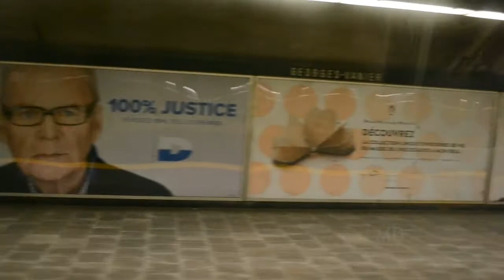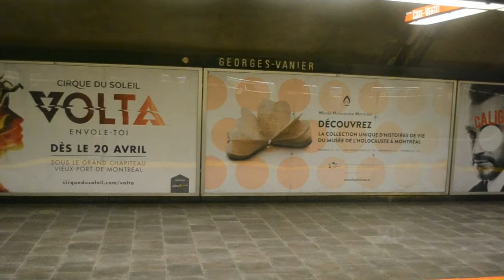Montreal Metro MR-73 #79-665 Short Ride from Lionel-Groulx to Square Victoria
Here's a short ride on the Montreal Metro Orange Line from Lionel-Groulx station to Square-Victora aboard an MR-73 model train, car #79-665.